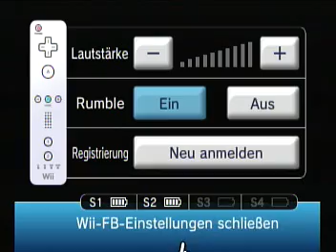Hands On: Saint (Wii)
Daaaamn, this game is stupid ^_^
looks like a bad SNES game

Look @1:42 :
I can't touch the wall? It's like Dragons Lair or Silver Surfer for NES.

The 2nd part of the stage is even worse then the first one.